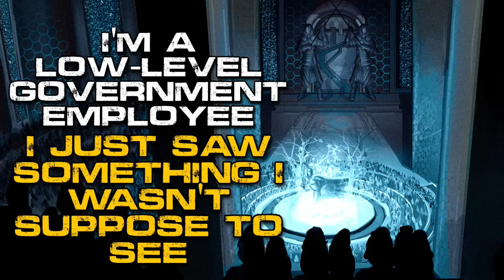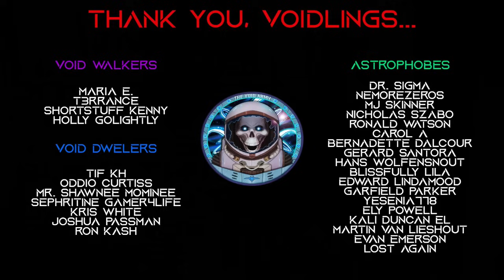Government Conspiracy | I Am a Low-Level Employee - I Saw Something I Shouldn't Have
Thank you to the author for creating the story!